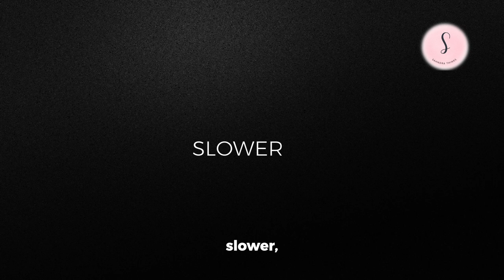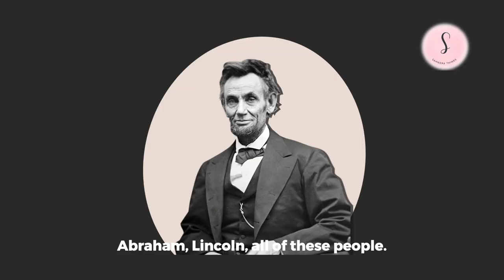"THE WAITING SEASON" (Part One): Identifying Waiting Seasons In Your Life | Ecclesiastes 3:1-8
Dear Sprout Woman & Winnie,

Have you learned to identify the seasons in your life? When to talk, when to be silent? When to go to war, when to seek peace, when to laugh, when to cry?

In last week's episode, we discussed choosing JOY in your life (over happiness). We also established that God is the source of Joy. This week, we're taking the conversation further by explaining times and seasons and practical steps to navigate them. According to Ecclesiastes 3:1-8, God operates in times and seasons. And as a good God, he wouldn't leave you ignorant of what to do in each season of life.
Why You Should Tune In:
Gain an in-depth understanding of Times and Seasons.
Engage with thought-provoking discussions that resonate with your journey of personal growth.
Connect to God’s will for You.
Self-reflection: As we commit our hearts to God's word, we find rest in every time and season, including challenging times. While challenging times may be inevitable, we can exude God's rest because we know what His Word says. So, whenever worry comes knocking, remind your heart of what God's word says. It is possible to sail through any season of life because God is on our side!

After Show Bible Reading on Waiting:  As an extra treat, we'll be sharing some scripture references that explore the concept of waiting seasons;

Ecclesiastes 3:1-8: For everything there is a season, and a time for every matter under heaven:
Psalms 46:10: Be still, and know that I am God; I will be exalted among the nations, I will be exalted in the earth.

Psalms 34:1: I will bless the Lord at all times: His praise shall continually be in my mind.

Proverbs 3:5-6: Trust in the Lord with all your heart, and do not lean on your own understanding. In all your ways acknowledge him, and he will direct your paths.

Psalms 32:8: I will instruct you and teach you in the way you should go; I will counsel you with my eye upon you.

Isaiah 30:21: And whether you turn to the right or to the left, your ears will hear this command behind you: “This is the way. Walk in it.”

Romans 12:2: Do not conform to the pattern of this world, but be transformed by the renewing of your mind. Then you will be able to test and approve what God’s will is—his good, pleasing and perfect will.

AFFIRMATION: God is in charge of my Seasons.So, I rest!
♡ Merci beaucoup & God’s blessings!
Sahndra Fon Dufe
Host, "Sahndra Thinks"
BTS Credits:
Kaftan by: @ruzanabyruzana
Hair by: Quincy Styles
Cinematography by: African Pictures International (API)
Camera Edits by: Precious

STOCKS Credit

Speech bubble - Image by Harryarts on Freepik
The Ten Commandments (3/10) Movie CLIP - Moses Turns Water Into Blood (1956) HD
Cast: Yul Brynner, Charlton HestonDirector: Cecil B. DeMille
Screenwriters: Dorothy Clarke Wilson, J.H. Ingraham, A.E. Southon, Æneas MacKenzie, Jesse Lasky Jr, Jack Gariss, Fredric M. Frank
Abraham & Sarah – Official Short Film_A Messages of Christ Production
Abraham Lincoln image -Image by PNGHUT

Music
Black and White Piano.wav by Motion Array
Corporate Timeline.wav by Motion Array

My Darlings, Let’s Get this video to 20K Likes  ... xoxo
We're thrilled to introduce you to the second episode of "Sahndra Thinks," a captivating new vlog by Sahndra Fon Dufe. Get ready to embark on a journey of self-discovery, reflection, and enlightenment as we explore intriguing topics that matter to us all.

♡ S2 EP  Episode 2: "The Waiting Season - Identifying waiting seasons of your life"